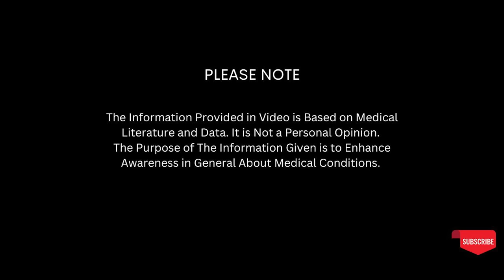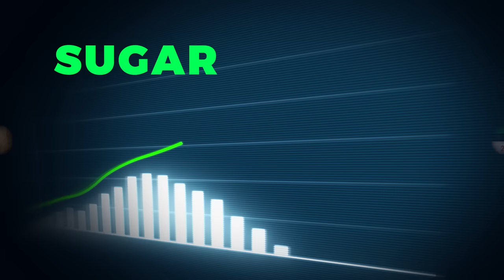हाथ पैरों में सुन्नपन होना, चिटी रेंगना, हाथ पैर सुन्न हो जाना | NUMBNESS IN HAND & FEET TREATMENT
In this video Dr Lokendra Gaud will tell you about हाथ पैरों में सुन्नपन होना, चिटी रेंगना, हाथ पैर सुन्न हो जाना | NUMBNESS IN HAND & FEET TREATMENT

Other helpful video's यंहा देखें  -